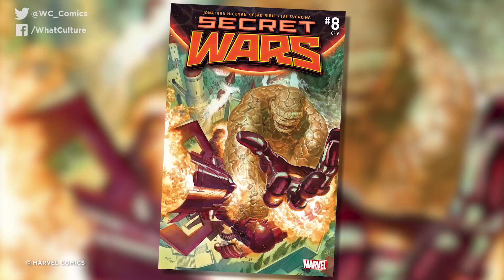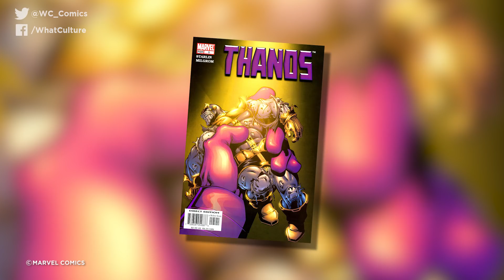10 Characters Who Have Defeated Thanos